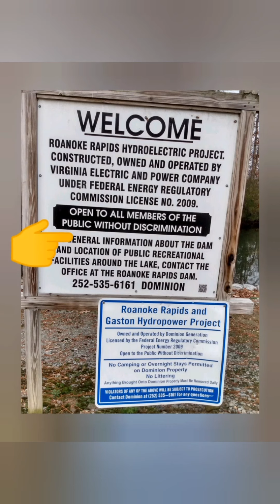Roanoke Rapids Lake | Thelma Boat Ramp | No Discrimination | Fishin Hookie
PYLE MARINE RADIO
Keep the house Battery charged up!
FISH FINDER
MARINE RADIO Bluetooth
FUEL FILTER
GEAR LUBE PUMP
MAGMA GRILL
SPARK PLUGS low price